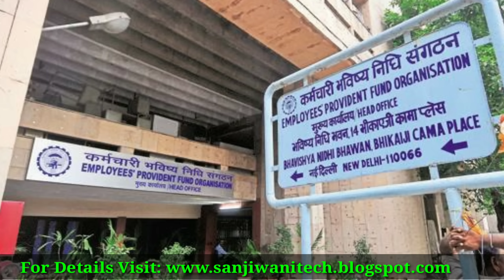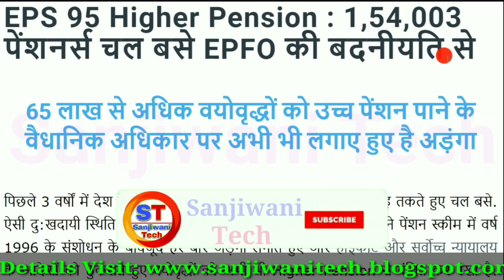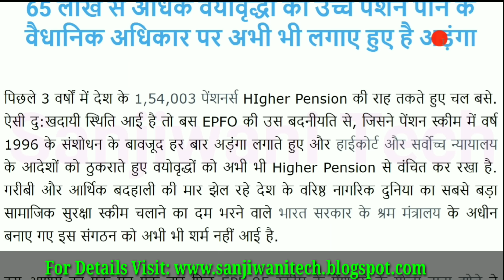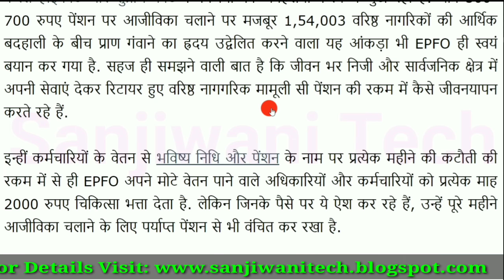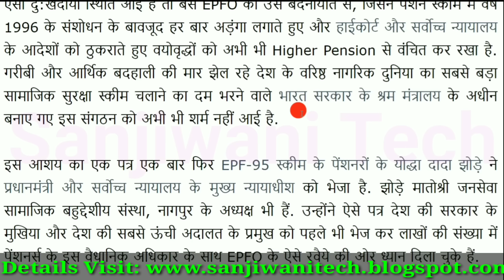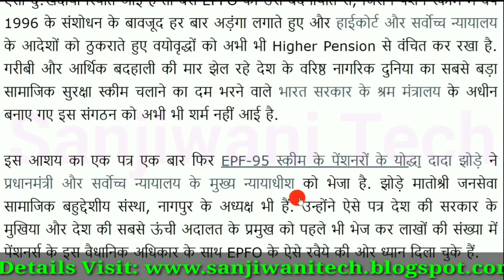EPS 95 Higher Pension News, 65 Lakh EPS 95 Pensioners Waiting for Pension Hike,1.54 Lakh Passed Away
Click This Link to Participate in Quiz & Get Rs. 51 Prize

Thanks.